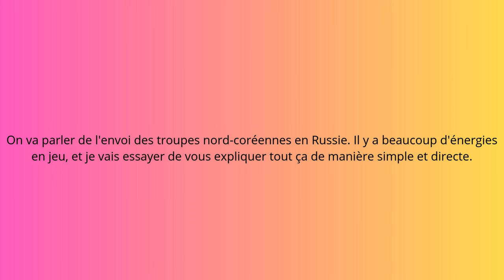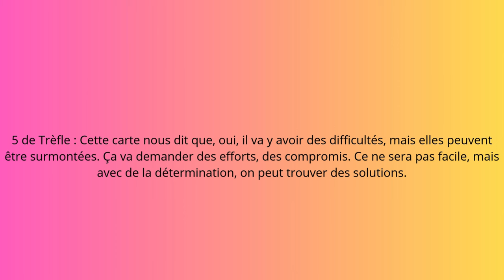Questions demandé par une abonnée : Russie / Corée du nord. Que nous dise les cartes !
Si vous aussi , vous êtes membres de la chaine, c'est a dire que vous payer 0,99€ par mois, vous pouvez poser votre question dans les commentaires si elle est sélectionnée j'y répondrais de la même manière.

Le comptoir de Vynnie

Medium-Voyante déclarée depuis 2011.

(Vue et entendue dans les médias : radio, journaux, télévision. Médaillée sur divers foires et salons de la voyance)

Vynnie a su, durant de très nombreuses années, démontrer que la voyance n'est pas un jeu. Il faut savoir écouter pour comprendre le sens des messages qu'elle reçoit.

Chaque personne est différente, c'est pourquoi les consultations de Vynnie ne sont pas des automatismes, et chaque consultation est unique.

Elle peut tout autant utiliser des Oracles ou des tarots, comme rien du tout, hormis son cahier et son stylo.

Vynnie n'aborde pas le domaine de la santé, encore moins celui de la mort. Elle n'est ni médecin, ni psychologue. Elle est simplement une voyante avec des capacités médiumniques.

Vynnie ne communique pas directement avec vos défunts. Ce sont eux qui, s'ils ont quelque chose à vous dire, le lui feront comprendre.

Pour les prises de rendez-vous, celles-ci se font uniquement par téléphone (pas de texto) au 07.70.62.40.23.

Le montant de la consultation est de 40 euros pour 30 minutes, payable uniquement par Carte Bleue.

Pour connaître sa manière de travailler ou pour découvrir les retours de prédictions, cliquez sur le lien suivant :